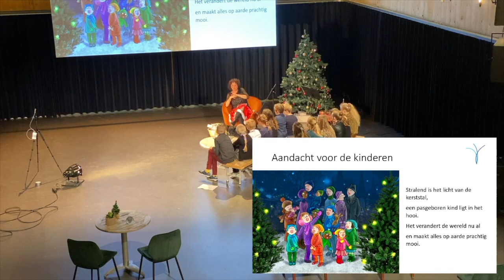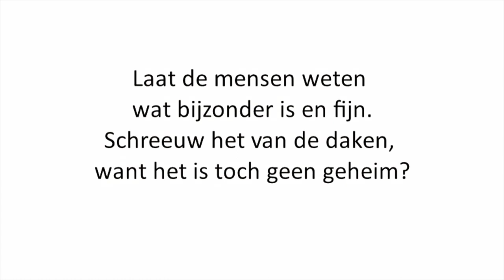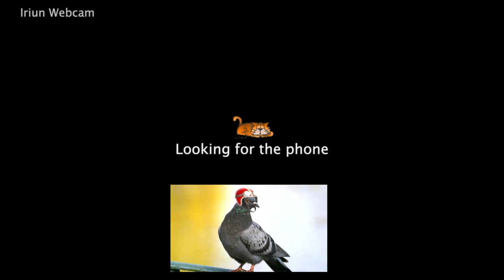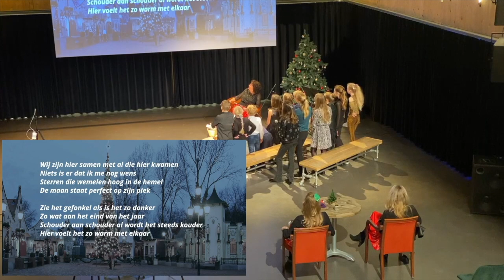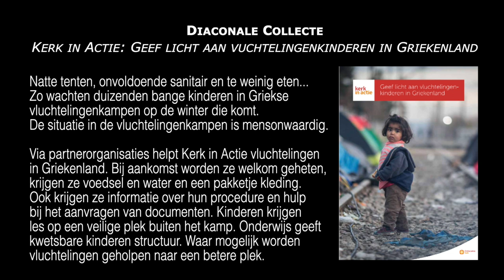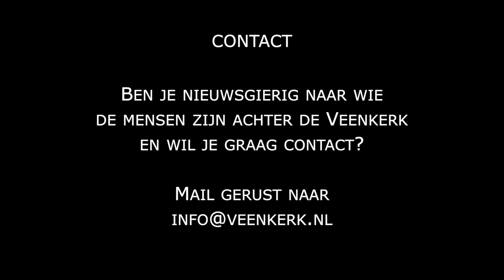Kerstochtend met de kinderen van de Veenkerk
Kerstfeest in de Veenkerk

Dit jaar vieren we kerst niet samen in de Kamers, maar wél verbonden met elkaar. Je bent van harte uitgenodigd om samen thuis deze film te bekijken. Maak er een momentje van, steek wat kaarsjes aan en ga er voor zitten.

Langs deze weg wens ik u en jou allen een goede en gezegende kerstdagen, dat je het vonkje in jezelf weet te bevrijden en te delen met wie dat ook maar nodig heeft. Houd moed en heb lief. Ik kan het niet vaak genoeg zeggen, we hebben het zo nodig in deze tijd.

Lieve groet

Rolinka Klein Kranenburg